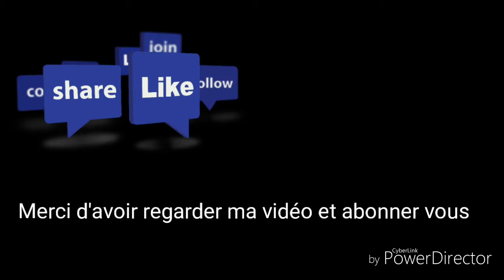Bataille de nerf #1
Bataille de nerf #1 j'espère que sa sa vous plaira